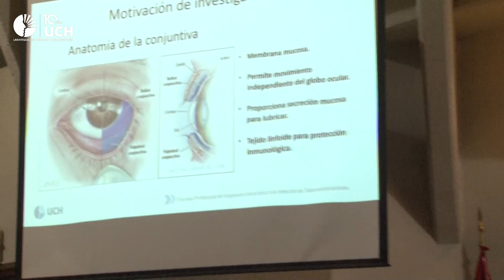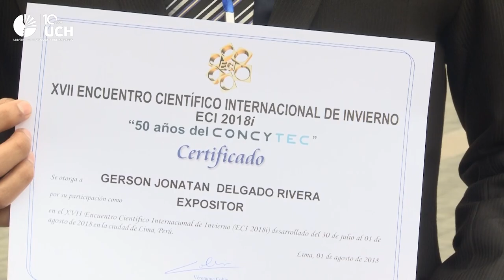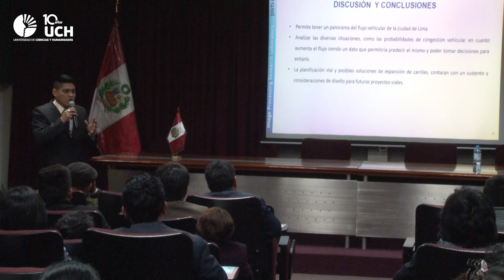UCH: estudiantes participan en Encuentro Científico Internacional ECI2018i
Dos estudiantes y un reciente egresado de la UCH intercambiaron conocimientos sobre ciencia, tecnología e innovación con investigadores nacionales e internacionales.